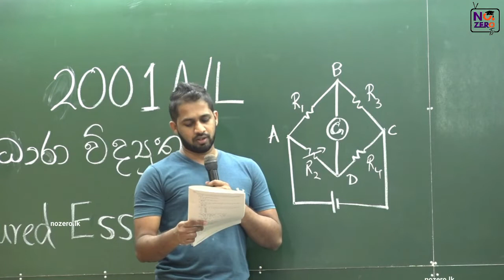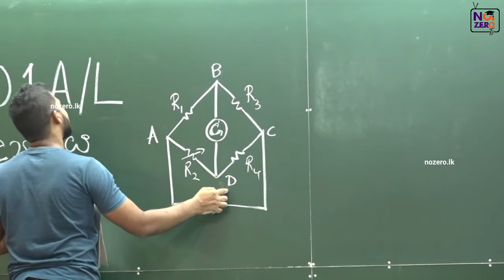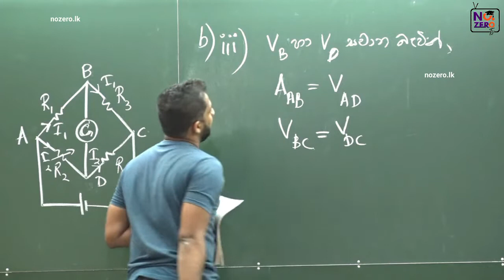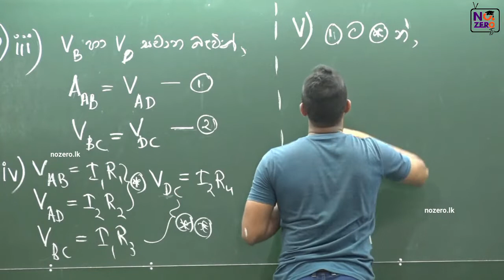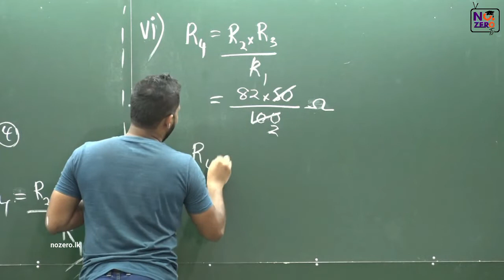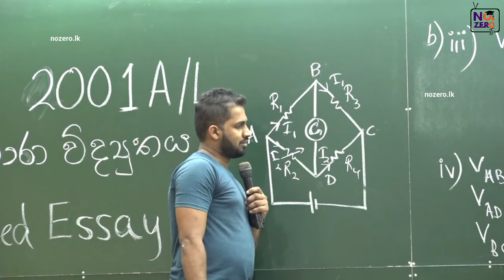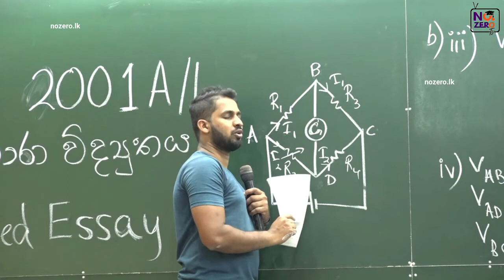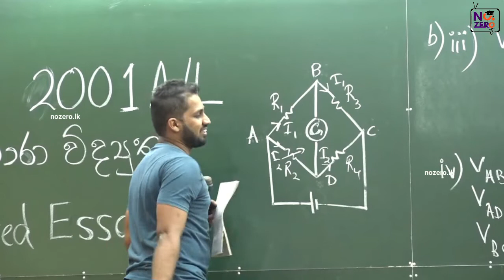No. Zero Physics | Current Electricity | 2001 Structured Essay